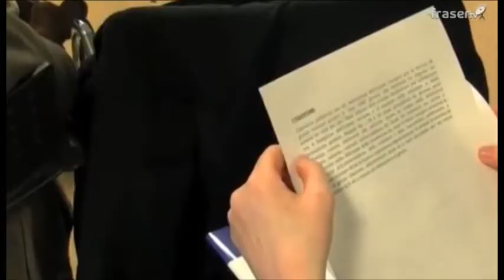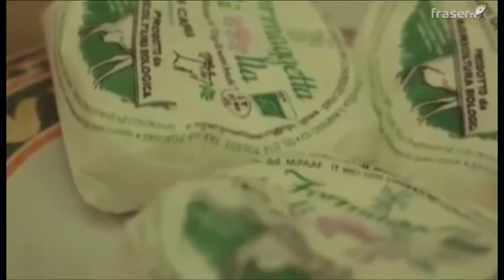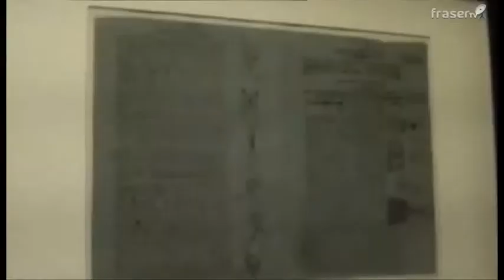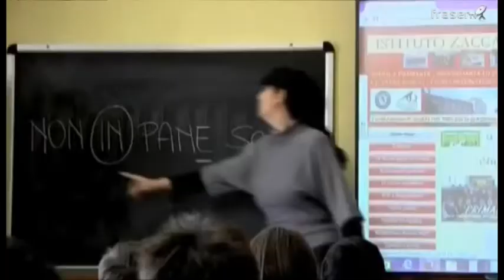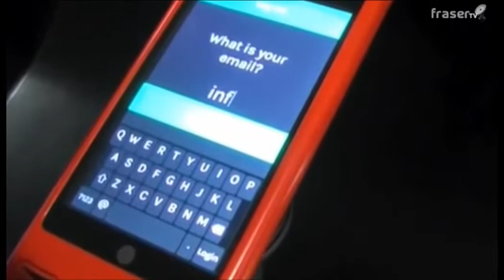Expo 2015... in arrivo